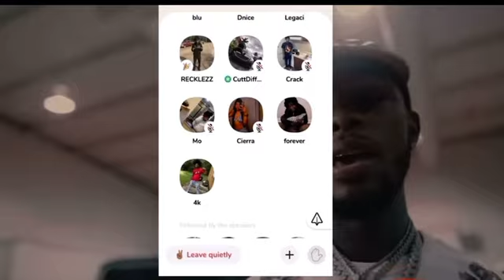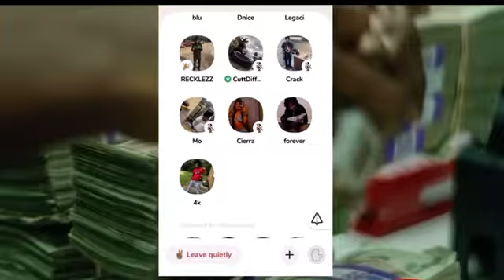Toosii & NBA Ben10 Argue On Clubhouse “pull up i got something for you” 😳👀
Toosii & NBA Ben 10 Argue On Clubhouse “pull up i got something for you” 😳👀